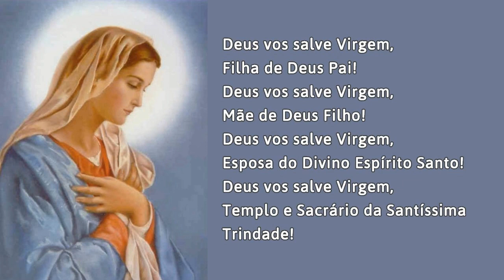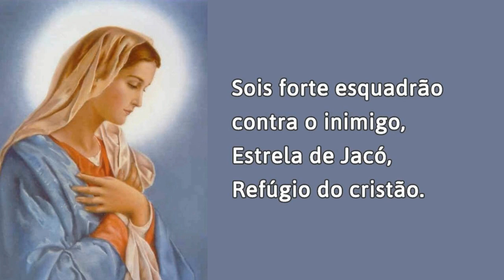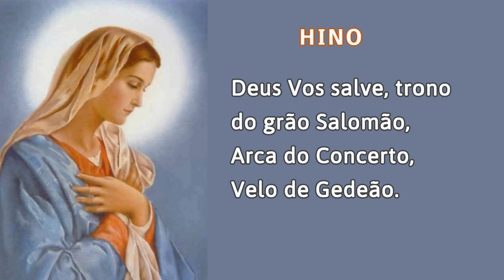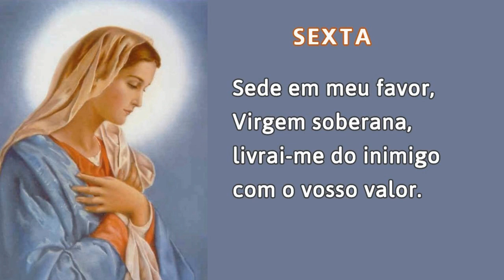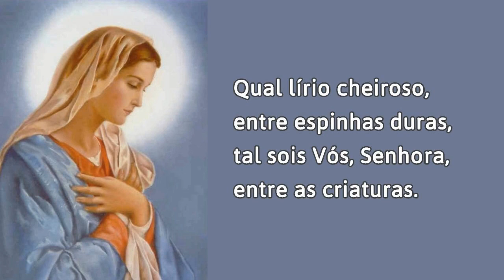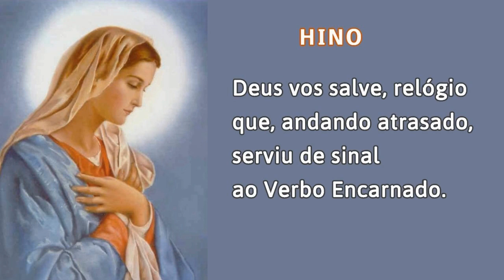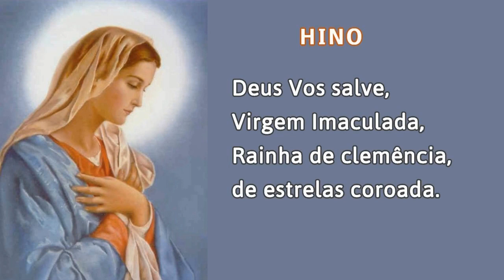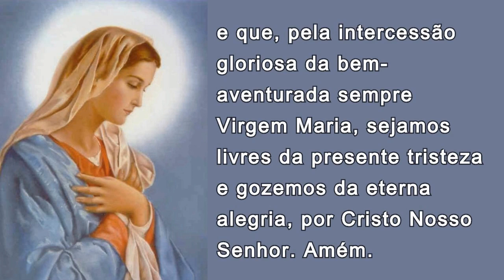Ofício da Imaculada Conceição 23/01/2021 # Todos os sábados!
A Oração do Ofício da Imaculada Conceição é tradicionalmente mais rezado aos SÁBADOS. No entanto, o Ofício não é rezado somente aos sábados.

📢  EVANGELIZE CONOSCO!

🔎 Telegram e Facebook: ➦ Cyntia Candela
📸 Instagram ➦ @cyntiacandela

Salmos 50,17

Mateus 5,16